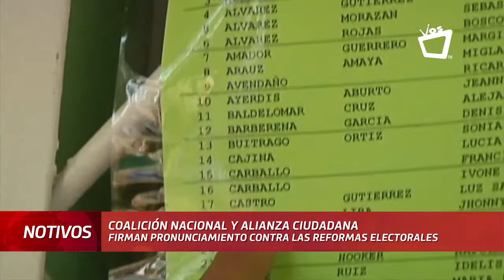Alianza Ciudadana y Coalición Nacional rechazarán la propuesta de reformas electorales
Ambos bloques opositores coinciden en que esta propuesta se debe cambiar por unas reformas electorales que cumplan con los estándares internacionales propuestos por la Organización de Estados Americanos (OEA).